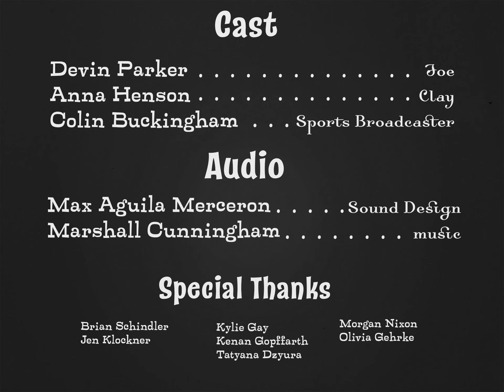Claymation (Sound Design)